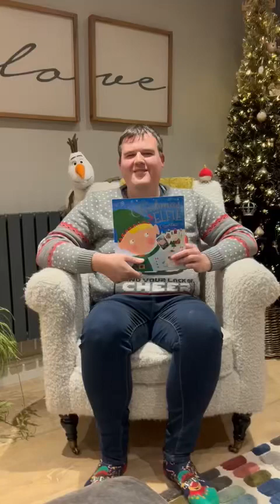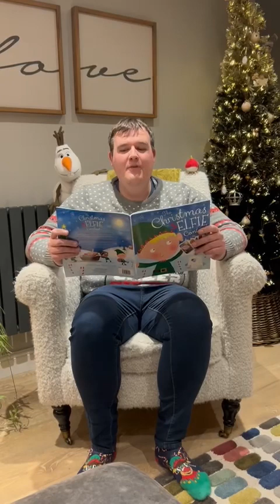The Good Shepherd Book-Vent (Day 15) Mr Barfield reads The Christmas sELFIE Contest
Mr Barfield reads The Christmas sELFIE Contest 🎄📚